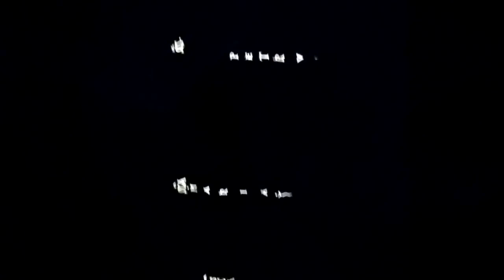Espectacular mapping de las pinturas originales Iglesia Santa Coloma en Andorra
Mapping que recrea la posición original de las pinturas románicas del siglo XII en la iglesia de Santa Coloma en Andorra.

Estas pinturas fueron recuperadas y compradas por el Principado de Andorra en el 2007 para que volvieran a su País de origen.

A día de hoy, se encuentran conservadas y expuestas junto a la iglesia de la que procedieron.